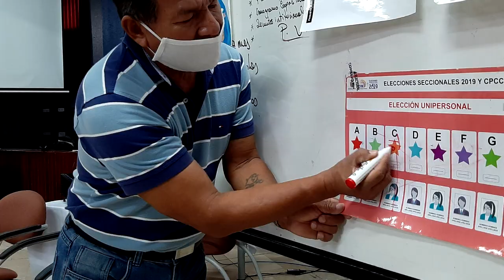CALENDARIO ELECTORAL - ALLY TV NAPO